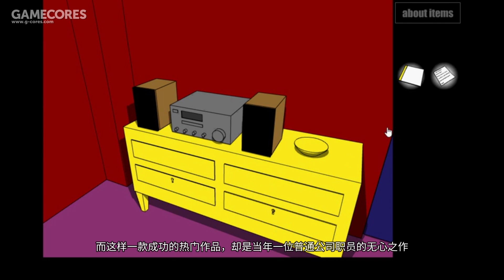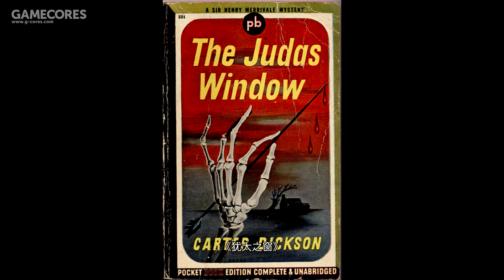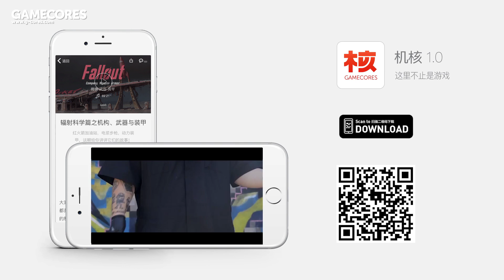【混核理論】VOL.11 揭開幽閉與恐懼的真相丨機核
無論你是否真的患有幽閉恐懼症，封閉的空間總能給人無形的壓力。這種恐懼從何而來？這種本能又如何被人“精鍊”成一種特定的表達手法？從歌劇、文學、再到遊戲，為何密室總擁有莫名的魅力？本期混核理論就從密室說起，為你剖析封閉空間里藏着的秘密。